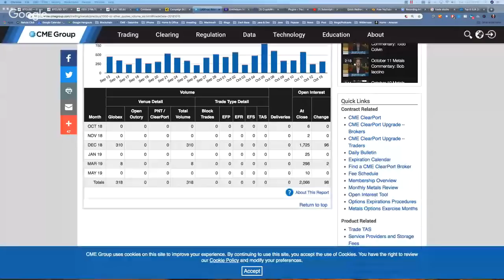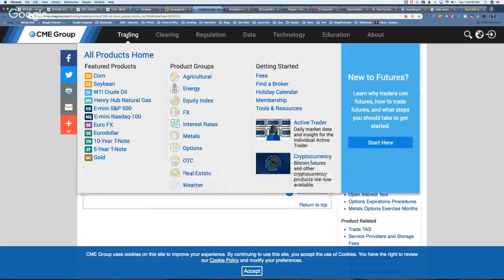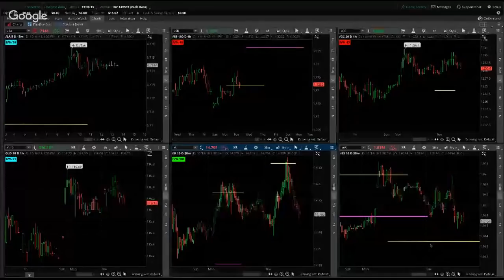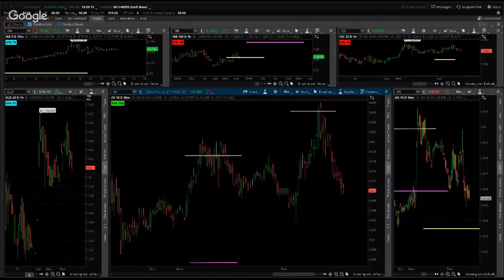Making Money is Fun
AI Trade Setup Subscription $99/mo

This LIVE show is moving to Twitch.tv
1pm Eastern mon-fri

My views often take an irreverent tone, but are reasoned and logical...always look to engage in creative and constructive conflict, because that's what trust is built upon.